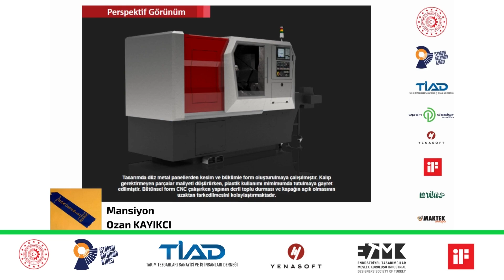Open Design İstanbul - Endüstriyel Tasarım Yarışması - Kazananlar - 26.09.2022